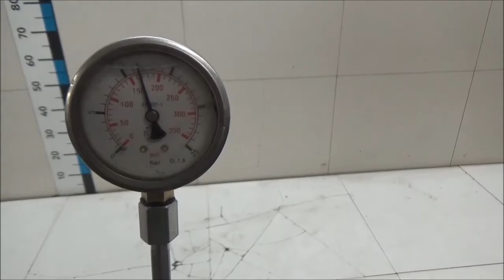Двигатель Hyundai для i30 2007-2012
Описание двигателя Двигатель Hyundai для i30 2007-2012
1.4Л. 16V 2009Г. КОМПРЕССИЯ: 1Ц:12 2Ц:12 3Ц:11 4Ц:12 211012BZ05